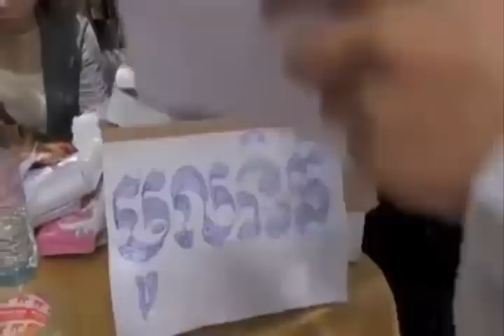Special Reporter 6 September 2014 part2 | Khmer hot news | Today news | world news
CTN News
cambodia news
cnrp tv

Hot News
Daily News

Cambodia/Khmer Videos